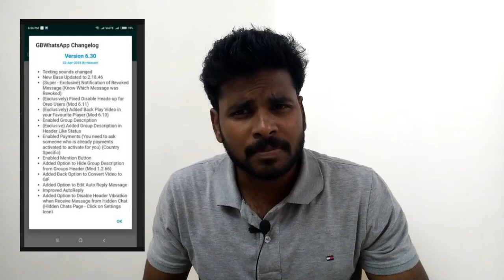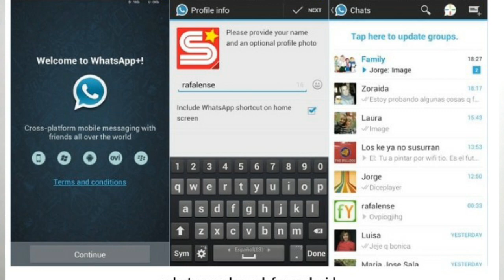Whatsapp Banned Now?Don't do these? Uninstall Third party whatsapp immediately....